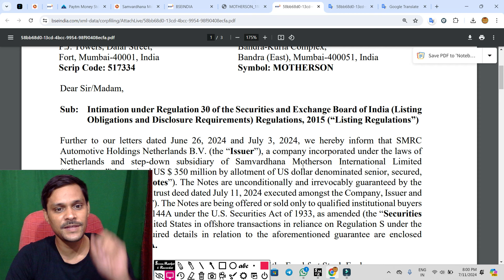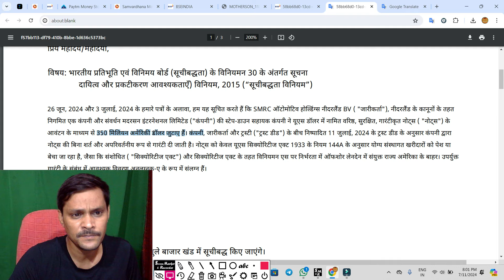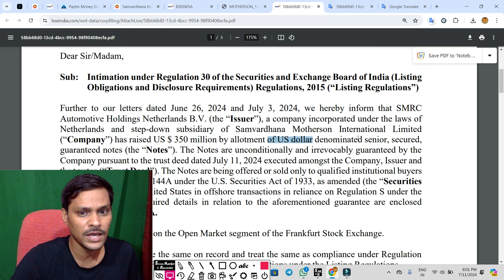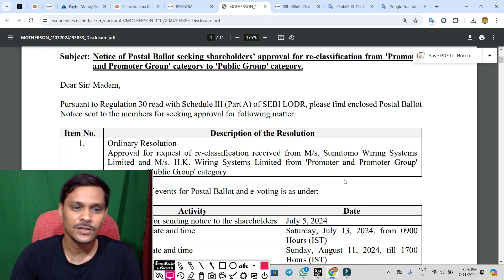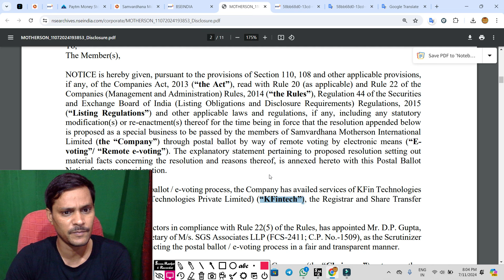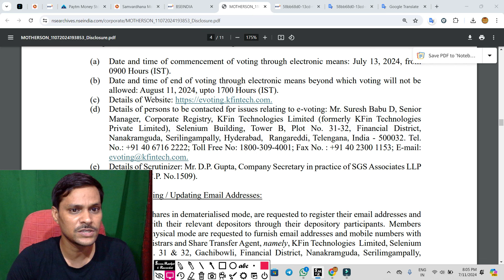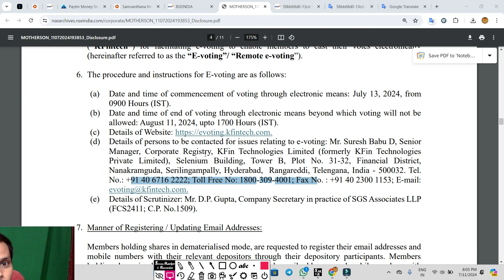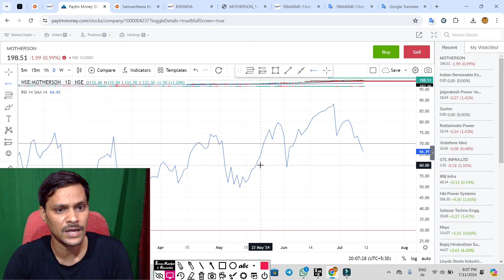motherson 2 प्रमोटर 10% . motherson sumi latest news । msumi share latest news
motherson sumi latest news । mothersumi stock latest news । motherson sumi

samvardhana motherson share latest new
msumi share latest news

motherson sumi systems limited company,
motherson sumi,
samvardhana motherson share latest news,
samvardhana motherson sumi latest news,
samvardhana motherson sumi,

mothersumi stock latest news
motherson sumi
mother sumi share news latest
mothersumi stock latest news today
motherson sumi share latest news
mother sumi share news
mothersumi
mothersumi share
motherson sumi share news
motherson sumi news
motherson sumi stock analysis
mother sumi share news today

motherson sumi,
mothersumi,
mothersumi share,